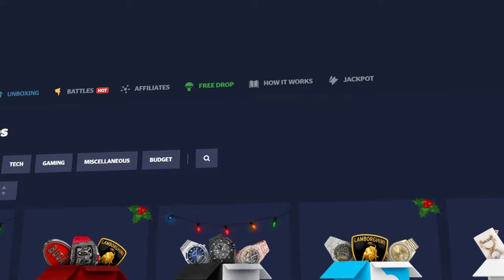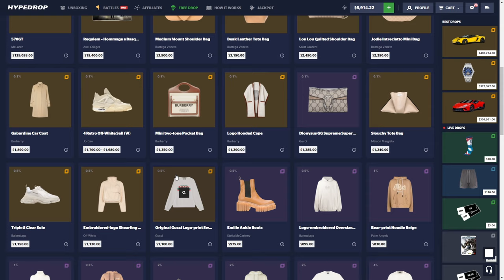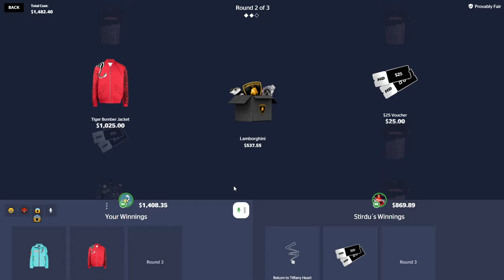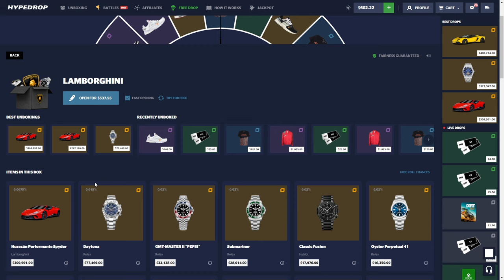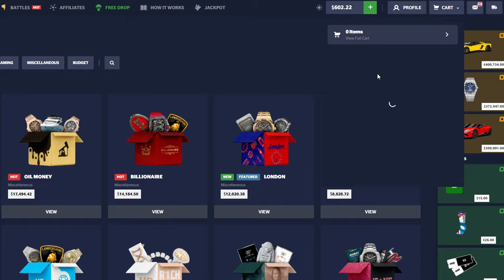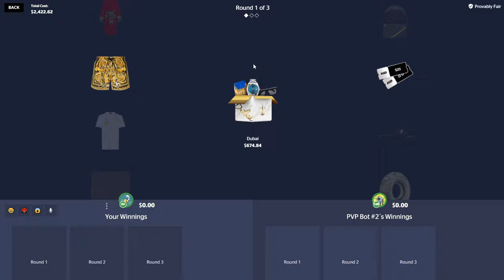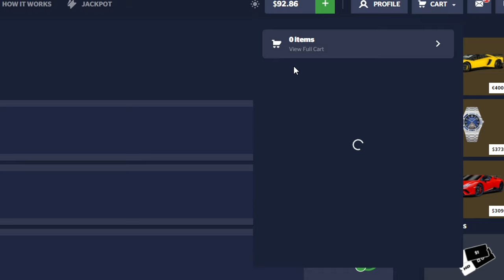INSANE FULL SEND BATTLES ON HYPEDROP!!